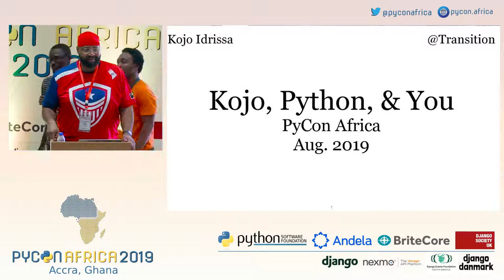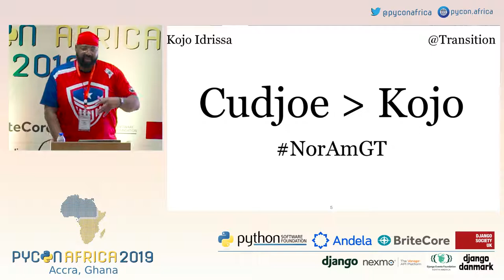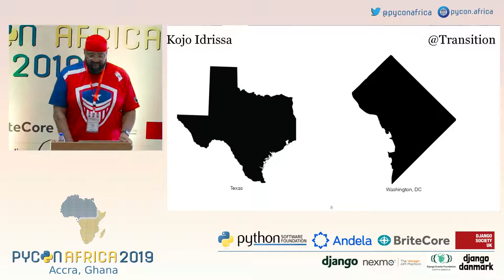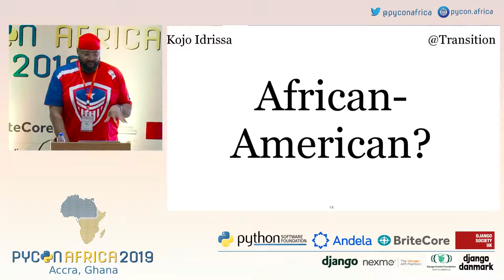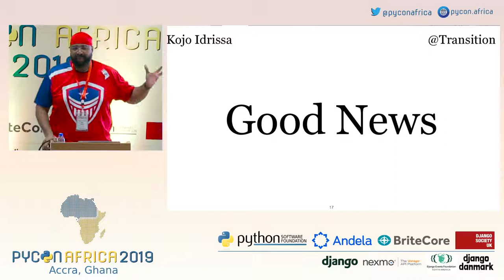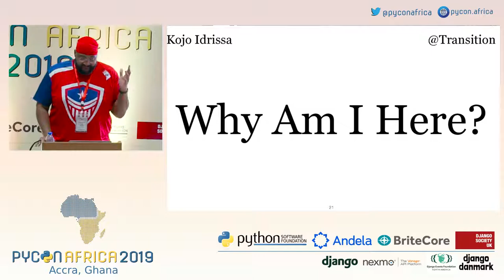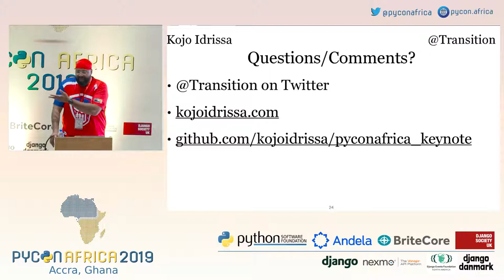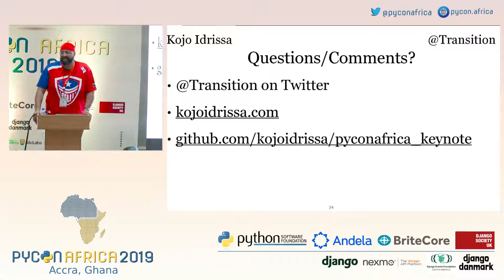KeyNote - Kojo Idrissa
"Speaker: Kojo Idrissa

Keynote